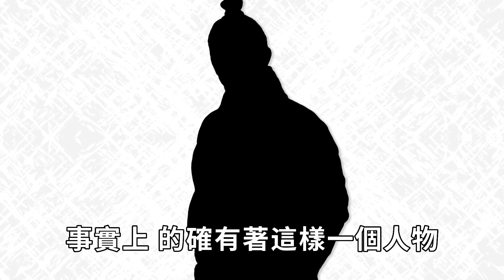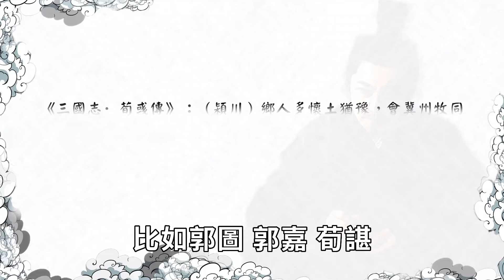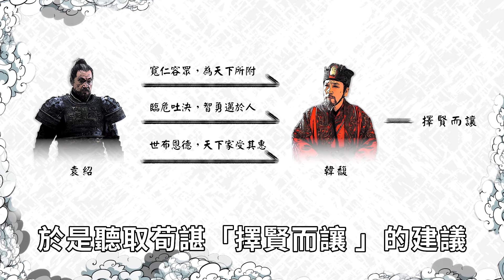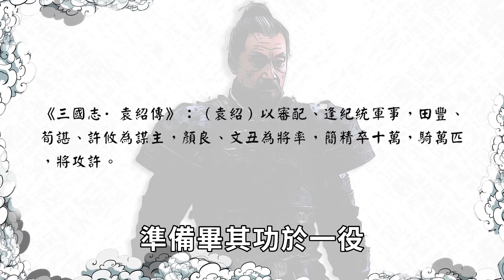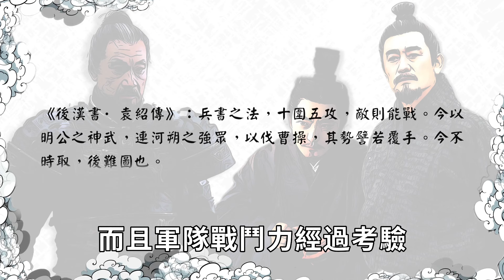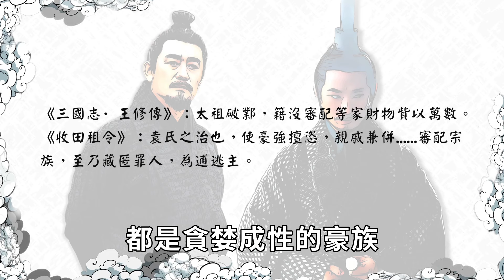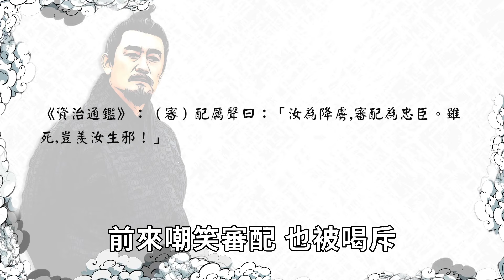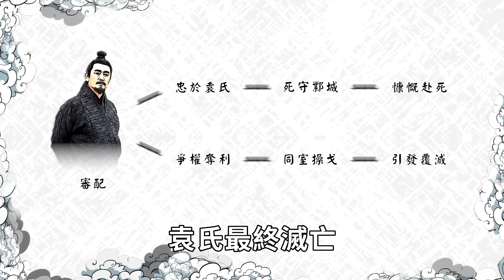三國最慘烈守城戰！曹操派出張遼郭嘉仍險些被殺，死守孤城180天的神將卻是一名大奸臣？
【往期精選】

大家好，我是蘇老拳！
一個社科人文愛好者。
視頻觀點僅是我一家之言，
希望大家理性看待、友好交流，
你的訂閱和支持是我最大的更新動力！